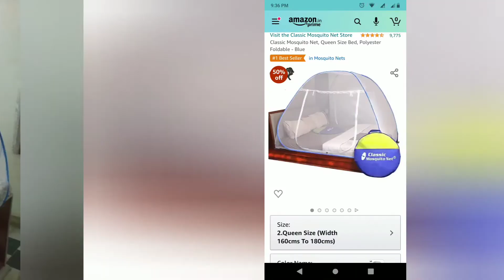Classic Mosquito Net, Queen Size Bed, Polyester Foldable - Blue